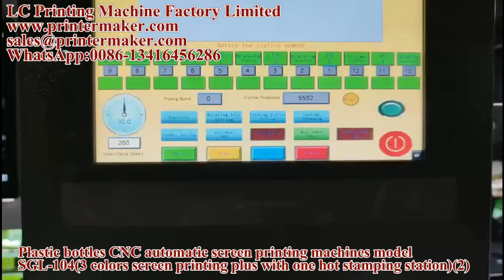Plastic bottles CNC automatic screen printing machines model SGL-104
Cosmetic Jar 4-Color CNC Screen Printing Machine model SGL-104 (3 colors silkscreen 1 hot stamping); Plastic bottles CNC automatic screen printing machines model SGL-104(3 colors screen printing plus with one hot stamping station) ;Plastic bottles CNC automatic screen printer model SGL-104(3 colors screen printing hot stamping)